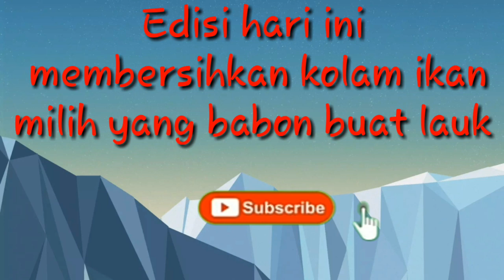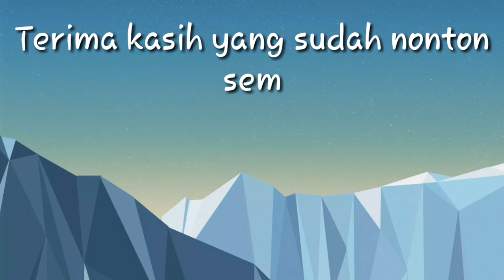Edisi bersihkan kolam ikan